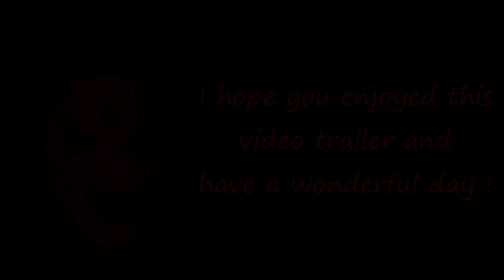Follow Me On Many Adventures ! - *NEW* Channel Trailer - 2024 - What To Expect On This Channel...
Hey, how's it going today? New channel trailer, featuring games that are played on my channel, with the mention of possible new arrivals !
As much as I am a serious person, I can still fool around and be a child sometimes, enjoying to make the littlest pranks or teases ! (There is a reason why my friends call me [Clumsy]...)

But anyways, I hope you find it comfortable on my channel ! I want to make people happy through my videos just like Vanossgaming and his crew did to me ! Even the lightest smile you get from my videos still count !

So I hope you guys enjoyed this video, and have a wonderful day !

Thanks to Genin and my sister Bibi to provide me dbd and phas clips.

Ps: at times, I will post videos that are game related, but not gameplay/playthrough related, such as skyrim NPC quotes, for example, or some elden ring montage or stories.

Friends I play with and make sure to drop by their channel !
@voidburger2989 @DBDGamerGirl @AndrePlays_YT @GeninMyles @WoodyRun @Player74who @xinRade @HiMyNameisKieran @richr.w.5111 Nick and my sister Bibi (they don't have channels)

game included in the video (excluding the possible arrivals)
-Devour
-Phasmophobia
-Lethal Company
-Dead by Daylight
-Elden Ring
-Bloodborne
-Skyrim
-Red Dead Redemption2
-Bread and Fred
-Blanc
-Inside the Backrooms
-Shift Happens